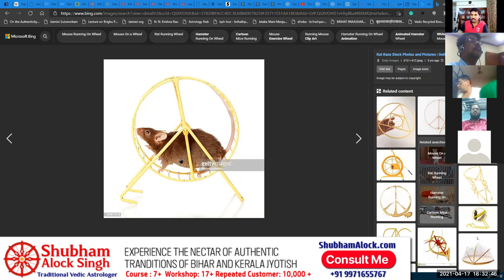Swati Nakshatra Secrets in Vedic Astrology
Swati Nakshatra's Secrets, Swati Nakshatra Mantra explained with meaning, Stories of Swati Nakshatra, Karma of Swati Nakshatra and result of different Padas in Swati Nakshatra, Remedies for Swati Nakshatra, the path of success for Swati Nakshatra.

Svati Nakshatra's Secrets, Svati Nakshatra Mantra explained with meaning, Stories of Svati Nakshatra, Karma of Svati Nakshatra and result of different Padas in Svati Nakshatra, Remedies for Svati Nakshatra, the path of success for Svati Nakshatra.